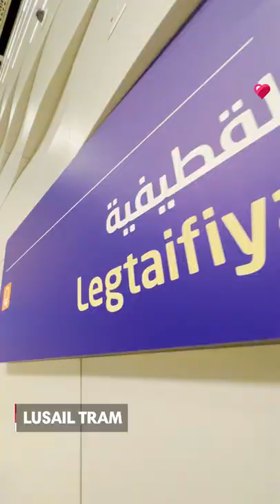Check out the trams in Qatar!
🚊Have you tried riding any of the trams in Qatar? There are currently three operational ones in Doha and Lusail. The trams make it easier to reach and explore different areas in Qatar!
✔️Msheireb Tram
✔️Lusail Tram
✔️Education City Tram

Filmed and edited by Baburaj

Doha, Qatar